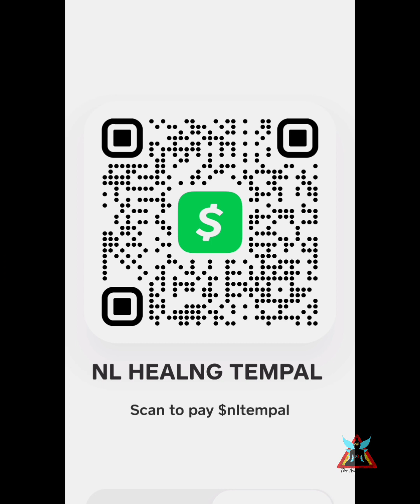Don't You Drop the Ball! 9.26.23. the Intuitive Minute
Tuesday Reading says...

🚀Embark on a profound journey of self-discovery and healing with "BECOMING GG: THE GOLDEN GODDESS SHADOW WORK LEVEL 1."

This transformative program will take you on an emotional odyssey to embrace your shadows, unleash your inner strength, and uncover the radiant Golden Goddess within.

Through six weeks of immersive sessions, you'll learn the art of self-compassion, heal emotional wounds, and reclaim your personal power. Join a supportive community of kindred spirits and step into the light of your true self.

 Don't miss this opportunity for personal growth and transformation - become the empowered woman you were meant to be.